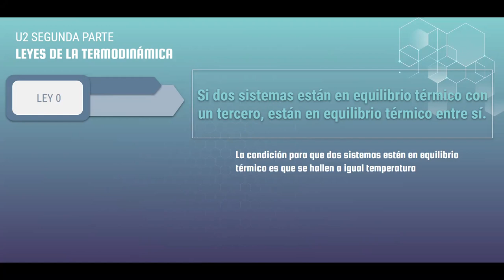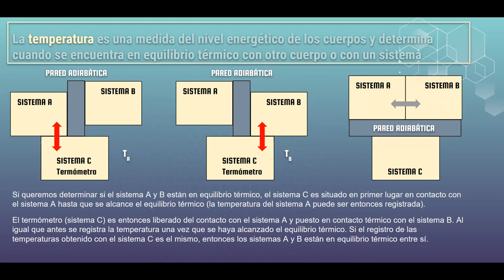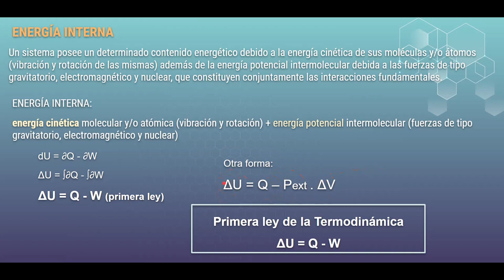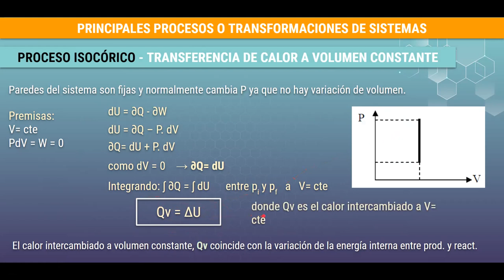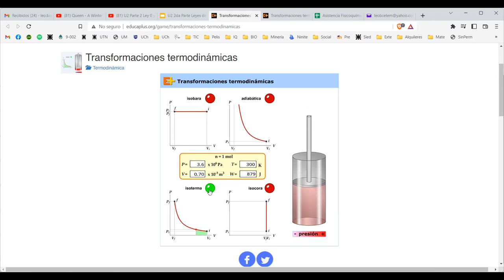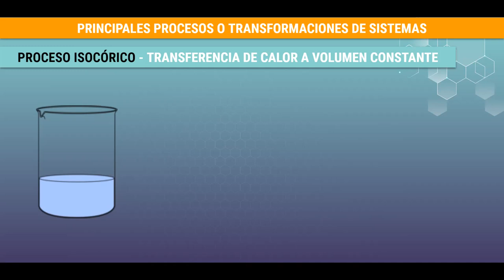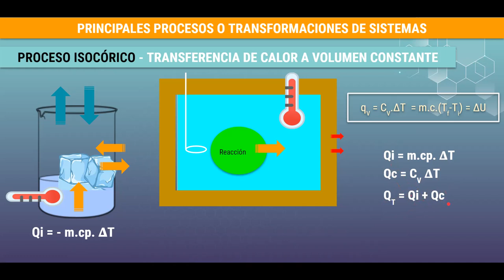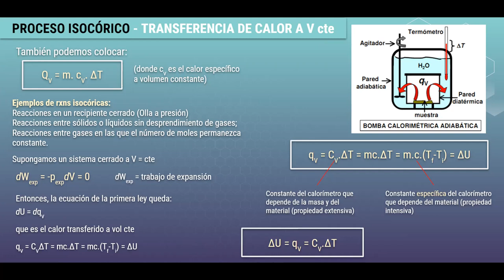Clase Unidad 2 Leyes de la termodinámica Parte 1 2022